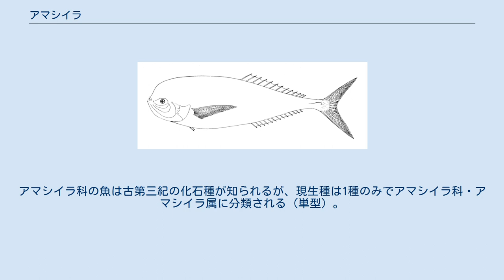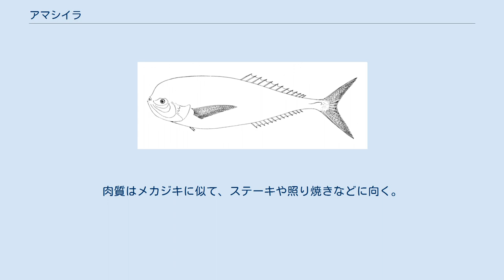アマシイラ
アマシイラ、（甘鱪、甘鱰）学名 Luvarus imperialis は、スズキ目・ニザダイ亜目・アマシイラ科に分類される魚の一種。
暖海・外洋性の大型魚で、稀に漁獲される。
 突出した額と体型は和名通りシイラ、尾柄隆起線はサバ科やサメ類、生活様式はマンボウ類・マグロ類・カジキ類に似るが、分類上はニザダイやアイゴに近縁のニザダイ亜目とされている。
アマシイラ科の魚は古第三紀の化石種が知られるが、現生種は1種のみでアマシイラ科・アマシイラ属に分類される（単型）。
 成魚は全長2mに達する大型魚である。
額が突出し、目・鼻・口は頭部の下方に偏る。
口は小さく歯もないが、前に少し伸ばすことができる。
胸鰭は鎌形、尾鰭は大きな三日月形で、尾柄には1本の大きな尾柄隆起線がある。
一方、腹鰭は左右の棘条が融合し1本の短い棘になり、背鰭と尻鰭は低い。
体表・鰭・肉はピンク色をしている。
 全世界の温暖な外洋域に分布し、表層・中層を単独で遊泳する。
食性は肉食性で、クラゲ・サルパ・小型甲殻類・頭足類・小魚など遊泳性の小動物を幅広く捕食する。
胃腸の内壁には多数のひだがあり、腸は長い。
 晩春から初夏にかけて産卵する。
孵化直後の仔魚は頭部が大きく、背鰭と腹鰭に長い棘条が発達していて、成魚とは著しく異なった体型をしている。
稚魚期には一時的に背鰭・尻鰭も広くなるが、成長につれて背鰭・腹鰭・尻鰭が縮小し、頭部が体に比して小さくなる。
 本種を特に狙う漁法はなく、流し網や延縄でマグロ類、カジキ類に混じって漁獲される。
肉質はメカジキに似て、ステーキや照り焼きなどに向く。